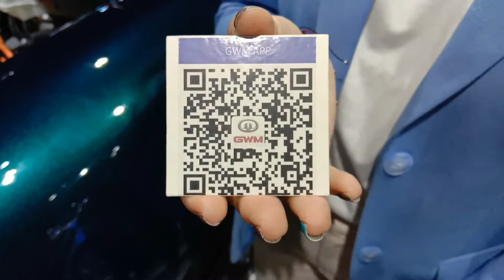รถยนต์ไฟฟ้า ORA GOODCAT รถไฟฟ้า รถยนต์เล็กชาร์จไฟได้ ผู้นำรถยนต์ไฟฟ้า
33/4 อาคารเดอะไนน์ ทาวเวอร์ แกรนด์ พระราม 9, อาคารบี, ชั้น 31, ห้องเลขที่ TNB01-03 ถนนพระราม 9 แขวงห้วยขวาง เขตห้วยขวาง กรุงเทพมหานคร 10310
พี่น้องโฟกัสโฟร์วิล,นักปั่นมือใหม่,ปั่นจักรยานเที่ยวไทย